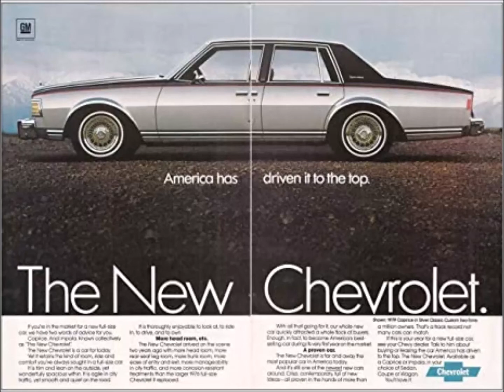1979 Chevrolet Caprice Silver Classic radio commercial Lola Falana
The Chevrolet Caprice had a special line: Silver Classic, which...I guess was unique in color?  The 3rd generation of this car, which started in 1977, was a huge hit with drivers and critics alike.